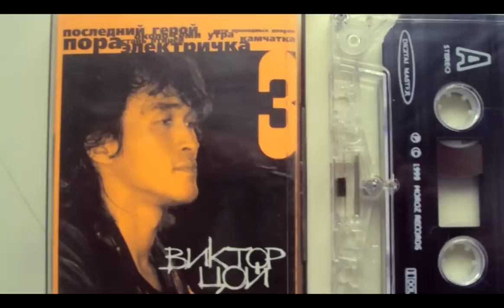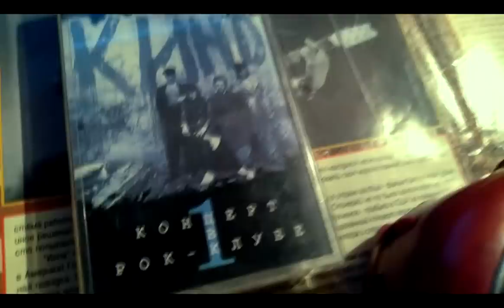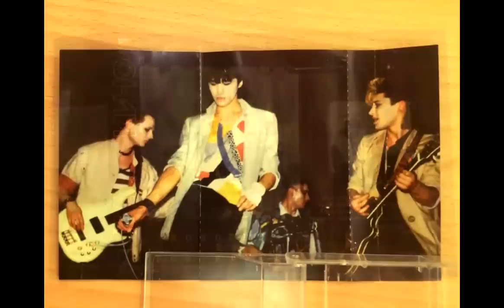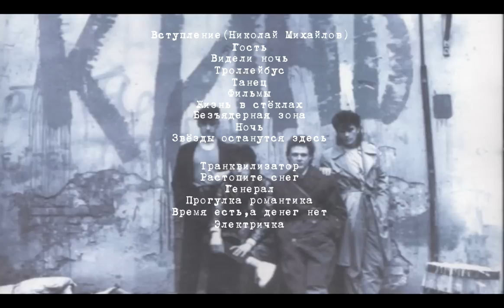Это страшное КИНО или осторожно,только для коллекционеров!!!